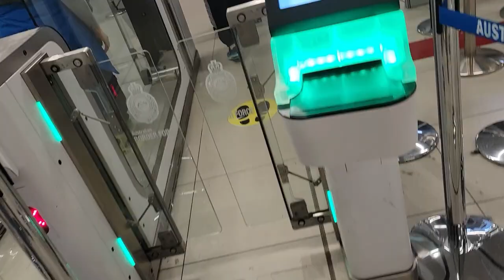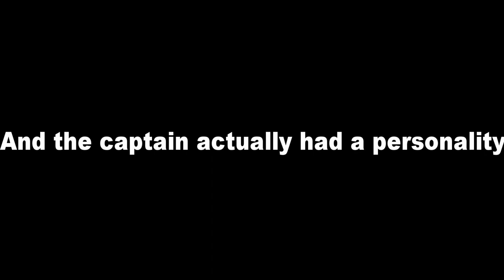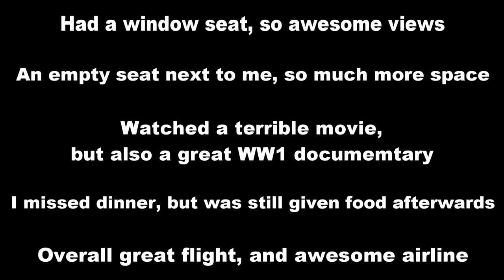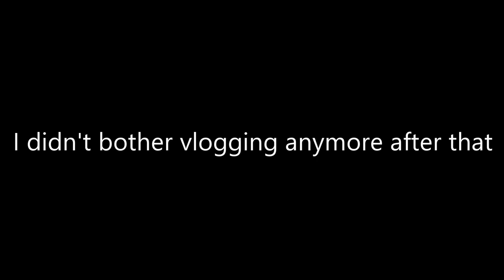Melbourne to London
After 3 years of being in Australia, I'm finally travelling again. Visiting Melbourne as my first destination, and then off on to England.